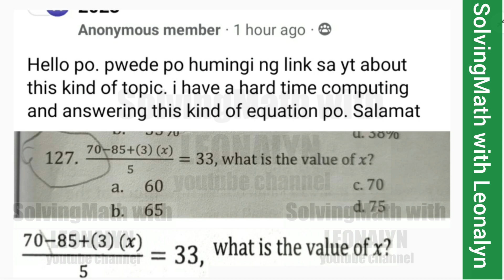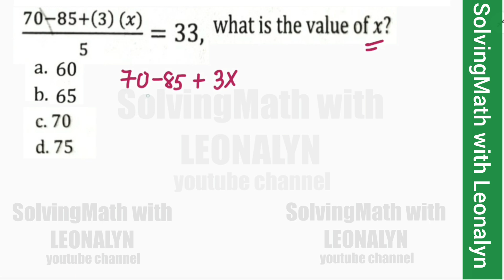PEMDAS: What is the value of X?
(70–85+3x)/5 = 33, what is the value of x?
a. 60
b. 65
c. 70
d. 75